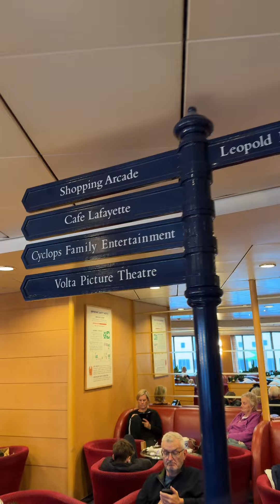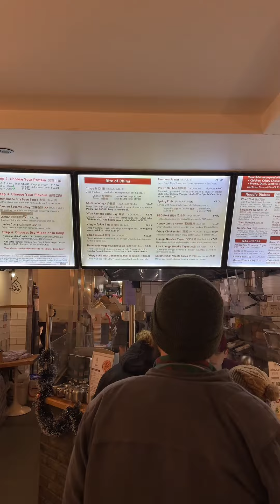Ireland Road Trip 1: Spice Bag, Irish Ferries, London to Dublin drive!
Ireland Road Trip, Part 1: Dublin Spice Bag and driving from London to Dublin, using Irish Ferries from Hollyhead.